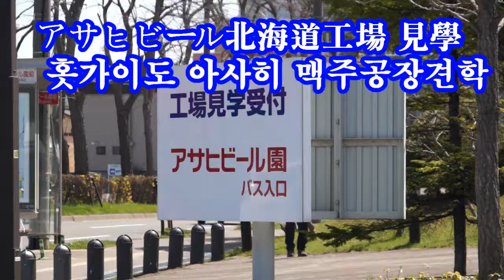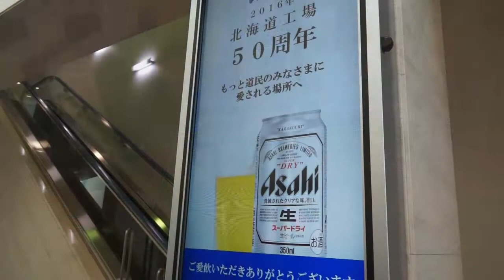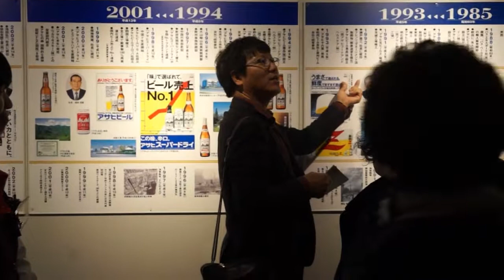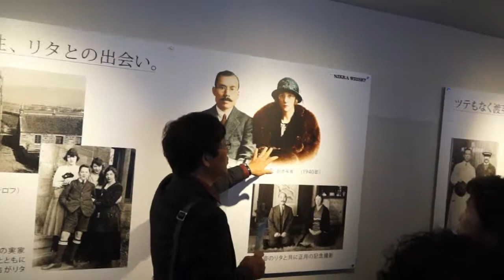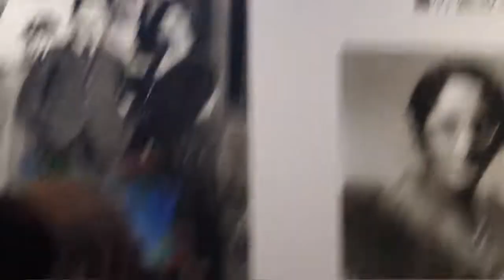북해도アサヒビール北海道工場 見學(북해도 우곡여행기)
アサヒビール北海道工場 見學(북해도 우곡여행기)